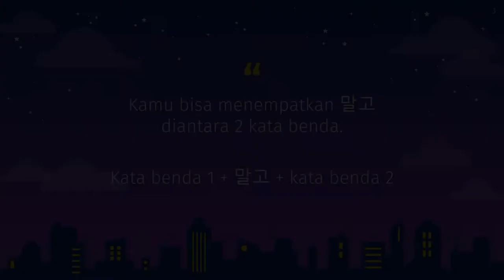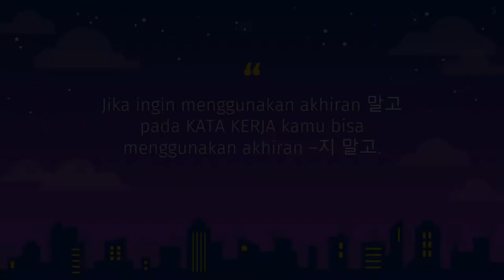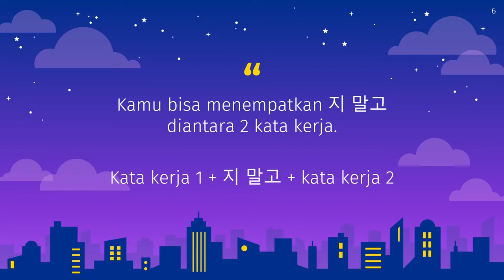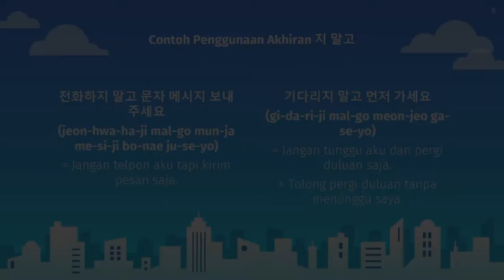CARA MENGUCAPKAN "BUKAN A TAPI B" DALAM BAHASA KOREA DENGAN AKHIRAN 말고 - Belajar Bahasa Korea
Halo semuanya

Pada video kali ini kita akan mempelajari salah satu akhiran yang sangat sering digunakan dalam Bahasa Korea yaitu kita akan mempelajari tentang akhiran 말고 atau 지 말고. Akhiran ini bukan kamu gunakan untuk mengucapkan kalimat seperti “bukan A tapi B” atau “jangan lakukan A tapi B” dan sejenisnya dalam Bahasa Korea.